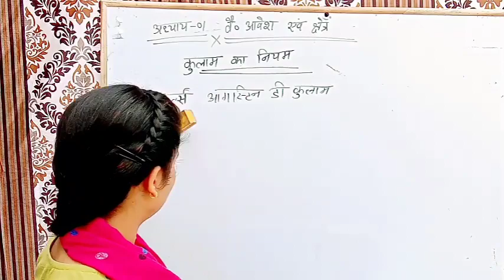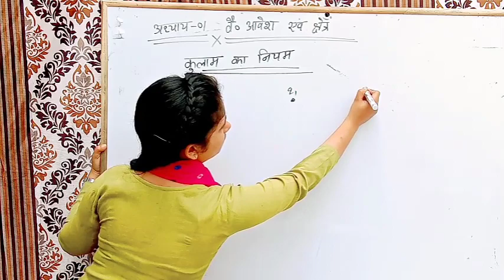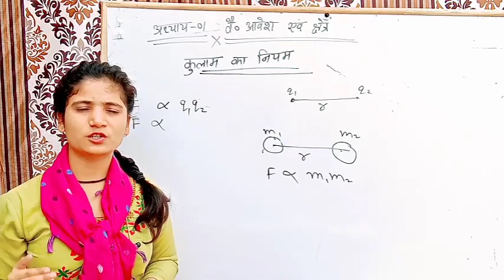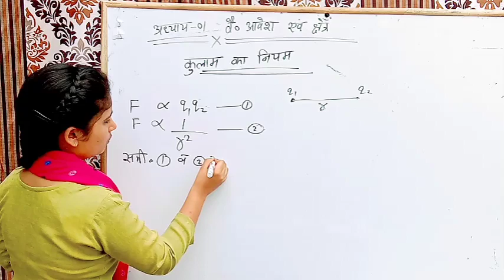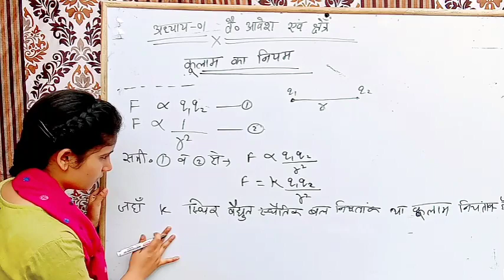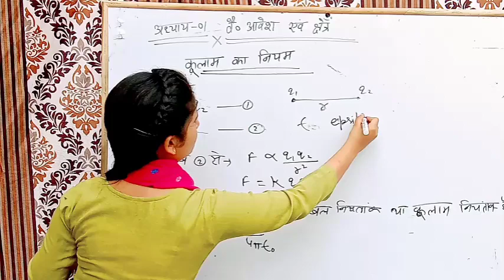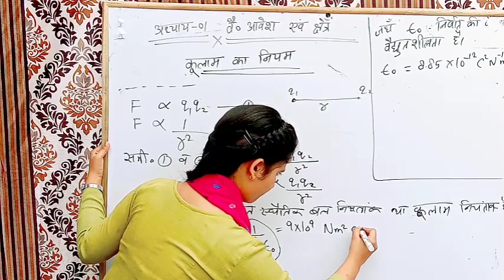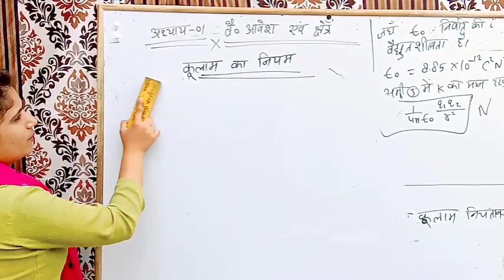Lec.04 || अध्याय01-वैद्युत आवेश एवं क्षेत्र || कूलाम के नियम || कक्षा12 || भौतिकी - Nirmala Bisht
अध्याय01-वैद्युत आवेश एवं क्षेत्र || कूलाम का नियम - Nirmala Bisht